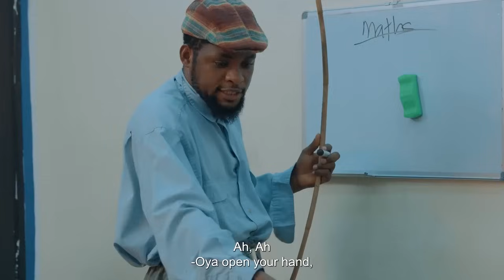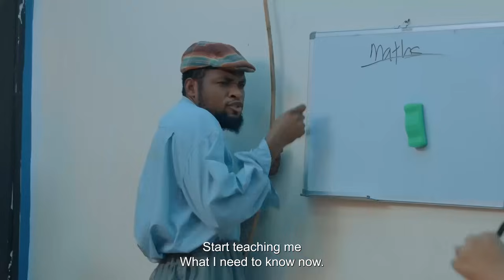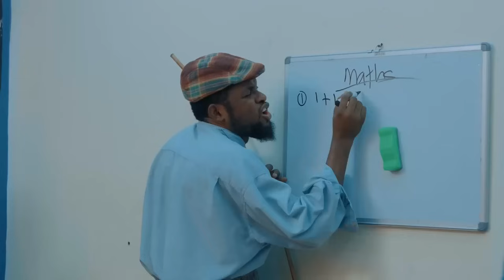Man Of The Moment (Best Of Mark Angel Comedy)